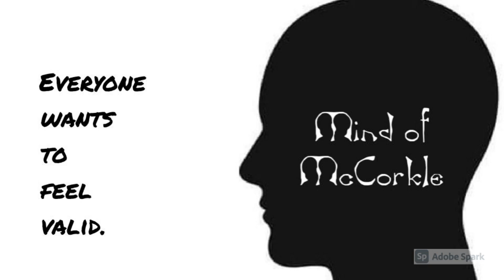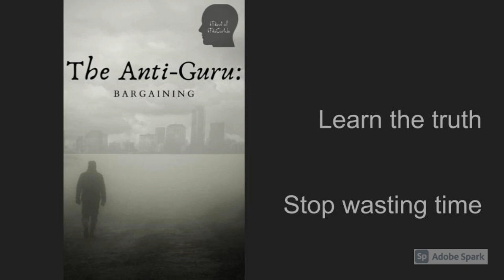Forced Hiatus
When you've passed a deadline, can you really give up on it?
The reasons to keep away from the internet.
Getting beyond Friends with Benefits.